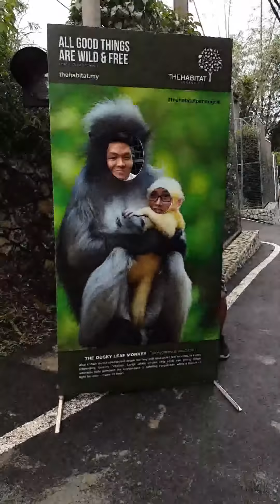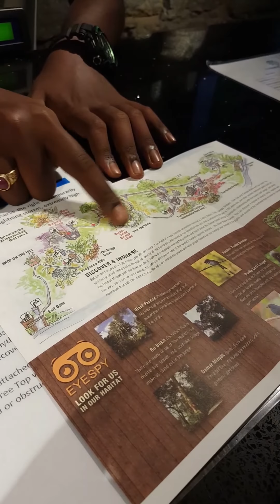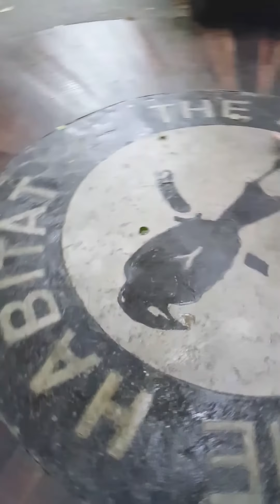Vlog - The Habitat Penang Hill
The Habitat is a newly open preserve forest for local and tourist to enjoy the Ancient forest in Penang. There are some new built for visitors to enjoy the greatest experience and magnificent view from the highest point on Penang Hill. Curtis Crest the oval shape steel structure sit at the highest point of Penang hill, is about 800m above sea level. It will be open on June 2017. It's not recommend to visit during bad weather, because the structure is at the highest point and it could be strike by lighting. Better listen to the park guide than strike by lighting.